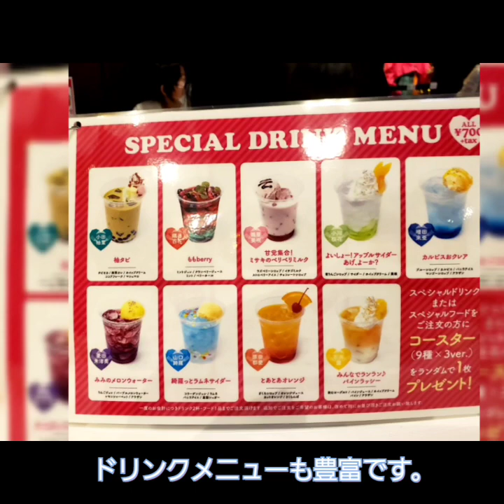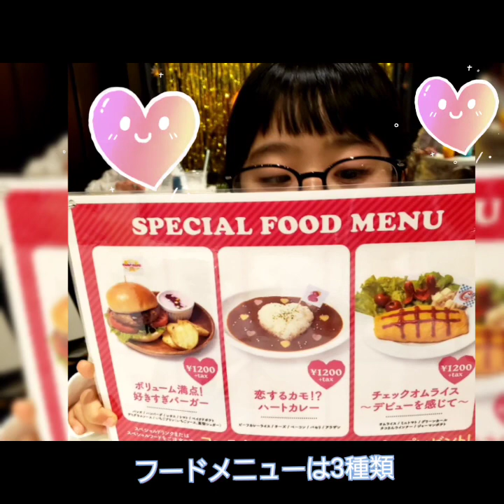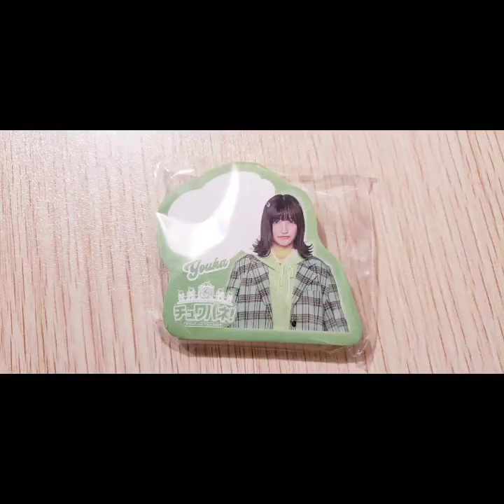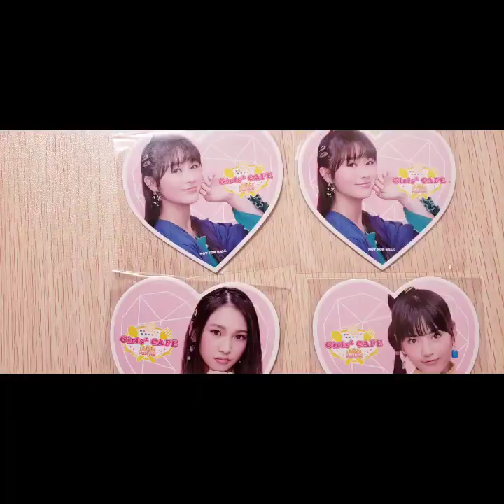Girls2カフェに行ってみた。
大人気Girls2のカフェが原宿に期間限定でオープンしたということで、さっそく行って来ました。
美味しい限定ジュースにフード、そしてグッズ購入にガチャガチャと楽しい時間を過ごしてきました。
みなさんも是非Girls2カフェに行ってみてね。